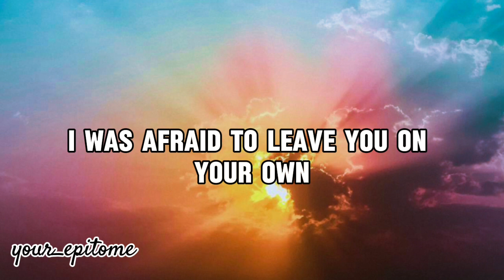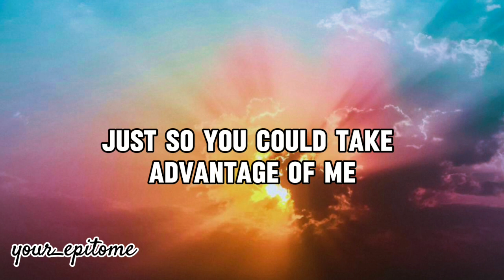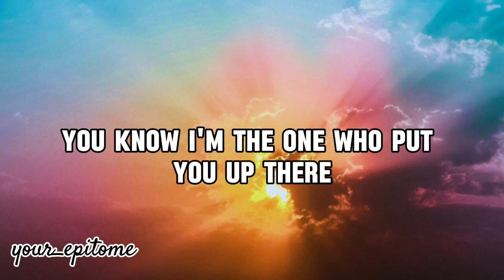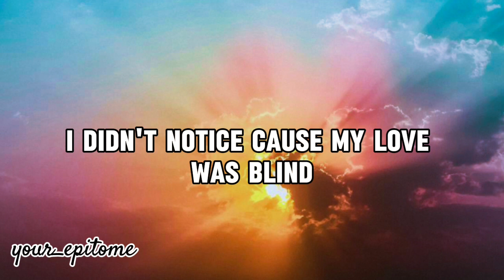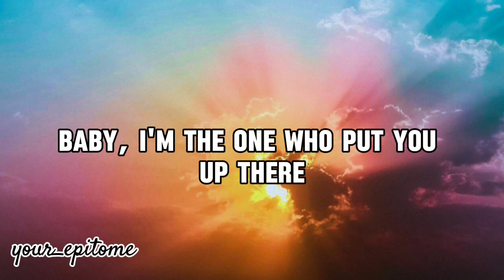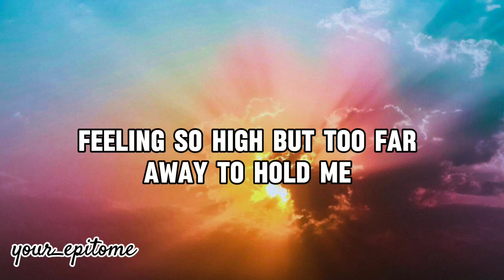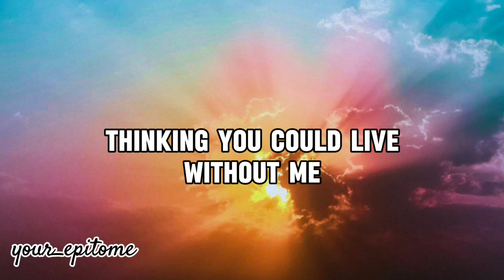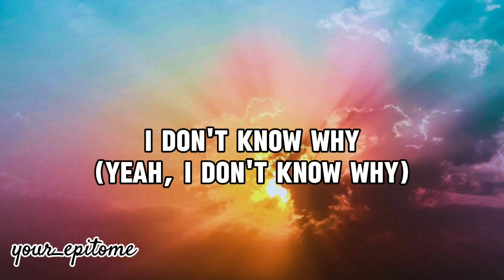Without Me by Halsey (Lyrics Video)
Lyrics